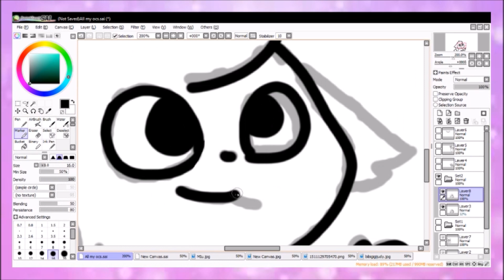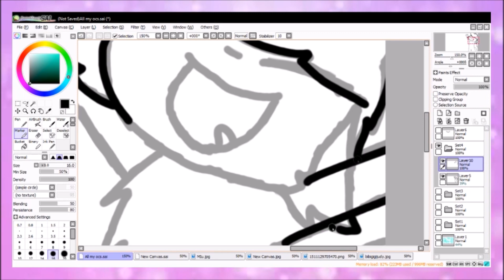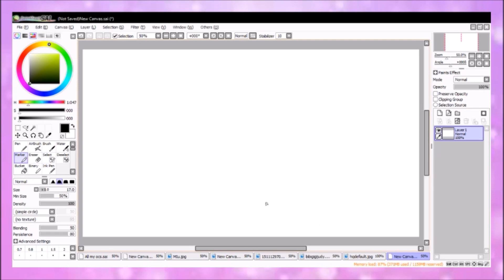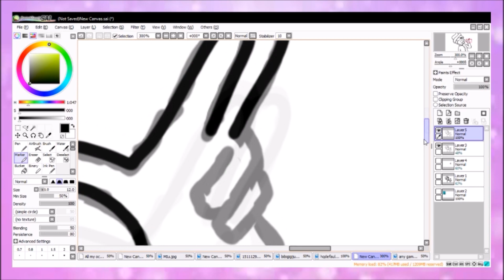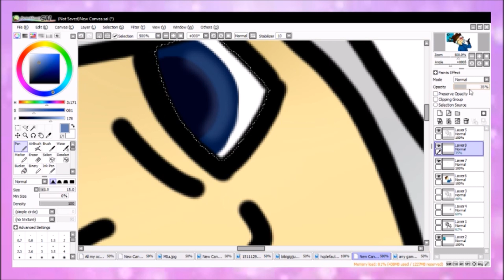Speedart #6 |My ocs, Kitty Cat X3, Klaruš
Ahojky u dalšího videa, dnes je to zase speedart. Ale nebojte příští video už snad bude další retardovaná animace.

Edituji/ Animuji: Vegas Pro 13.0
Maluji : Paint tool sai

Založila jsem si deviantart a jsem v tom docela nováček, takže nevím co a jak ale snad to půjde xD.